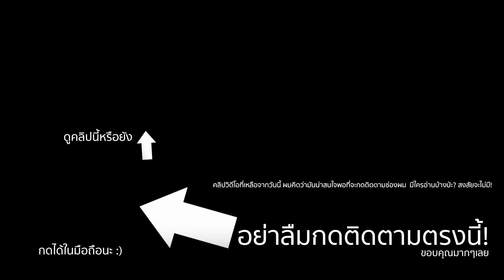ควันบุหรี่ในสโลโมชั่น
ควันบุหรี่ที่ผมเห็นทั่วไปมันก็ธรรมดา แต่ควันบุหรี่ในสโลโมชั่นคุณเคยเห็นหรือยัง? วันนี้ผมเลยชวนเพื่อนที่สูบบุหรี่อยู่แล้ว มาถ่ายควันในสโลโมชั่น และแถมท้ายด้วยควันสีแฟนซี ภาพจะเจ๋งแค่ไหนไปดูกัน

ขอบคุณ ABANDON STORE ที่ส่งควันสีแท่งมาให้ผมใช้

ผมลงคลิปใหม่ทุกวันจันทร์ พุธ ศุกร์นะครับ

อย่าลืมติดตามผมใน อินสตาแกรม เฟสบุ๊ค และ ยูทูป ทำสิ่งนี้แล้วเท่มาก

เพลง ÉWN & Whogaux - Start That Fire